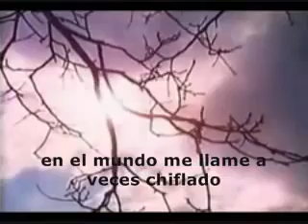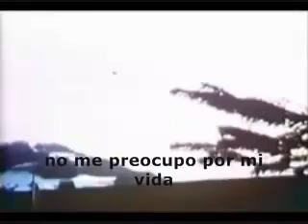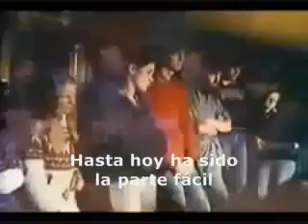Billy Meier - Español 10 de 10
BILLY MEIER - CONTACT